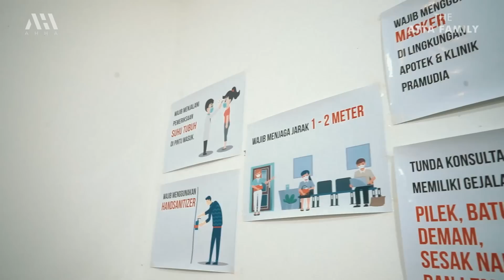AMEENA ke Rumah Sakit, Mimi Aurel Ke rumah sakit sebelum ke Italy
Instagram : @attahalilintar , @aurelie.hermansyah